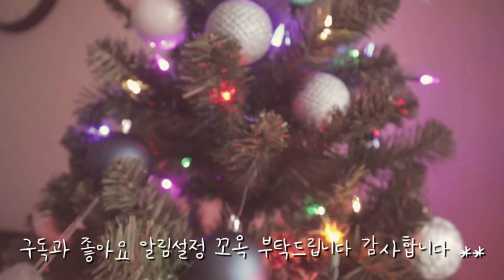크리스마스 트리 장식~🎄🎄넘 이쁘쟈나~같이 구경해보실래요?^^ [2020 Christmas] 캐나다 가족 일상 브이로그 [수지맞은캐나다]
수지맞은캐나다의 수지입니다^^

저는 캐나다에 있는 나이아가라폴스에서 살고 있는 2020년 6월에 대학을 졸업한 취업준비생,  그리고 가정주부이자 캐나다 공인중개사를 따기위해 공부하고 있어요.

내 나이 41살에 난생 처음으로 가족들과 함께 꾸며본 크리스마스 트리장식~~ 🎄🎄
같이 구경해보실래요?^^
캐나다 가족 일상 브이로그~~
Hello everyone~~
🎄Christmas tree I decorated with my family for the first time at my age of 41~~